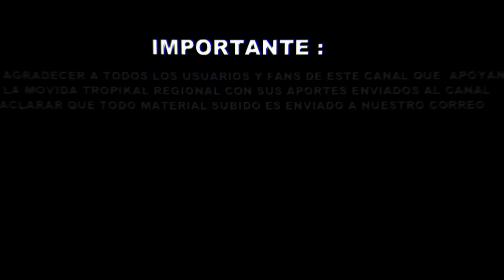Los Galanes del Amor - A Las Puertas Del Cielo